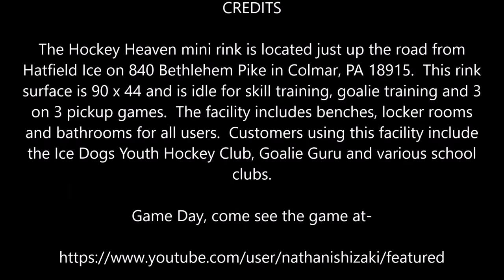Practice for the Hatfield Ice Hawks White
The Hockey Heaven mini rink is located just up the road from Hatfield Ice on 840 Bethlehem Pike in Colmar, PA 18915.  This rink surface is 90 x 44 and is idle for skill training, goalie training and 3 on 3 pickup games.  The facility includes benches, locker rooms and bathrooms for all users.  Customers using this facility include the Ice Dogs Youth Hockey Club, Goalie Guru and various school clubs.